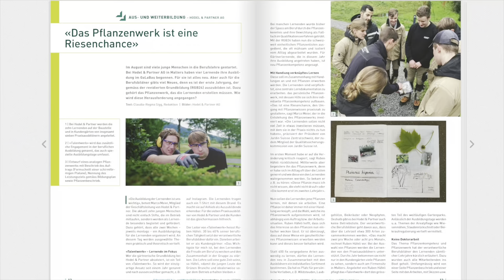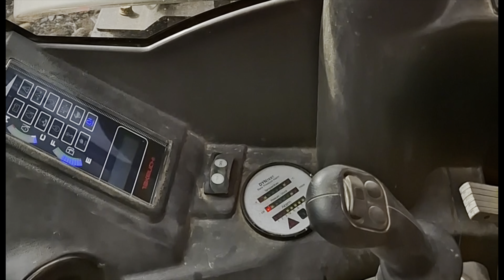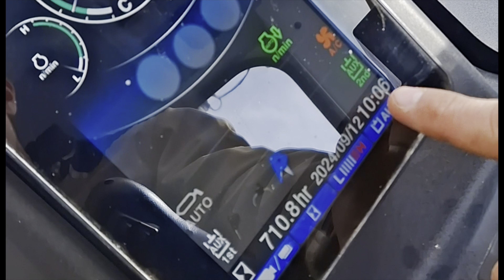Spitzhammer am Bagger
KW 38/2024
Arbeiten mit dem Spitzhammer am Bagger
Anlass Schule und Gewerbeverein Malters
Talentwerk im dergartenbau
Worldskills

Gartenunternehmen
Kaiserhof 1
6102 Malters